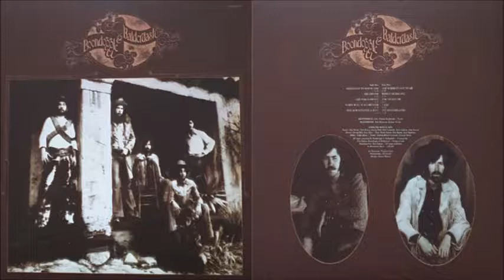Boondoggle & Balderdash - The Whiskey Got To Me (1971)